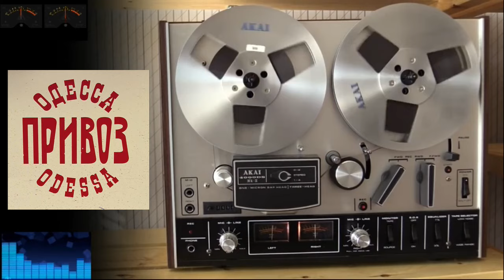Песни на ребрах - Классический Блат, Одесские песни.